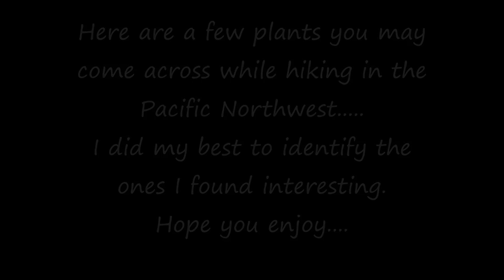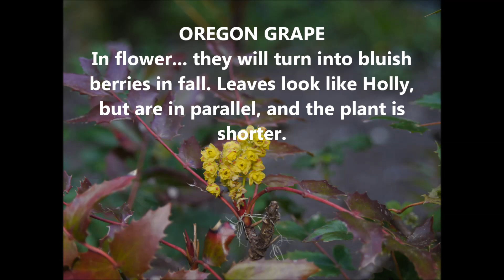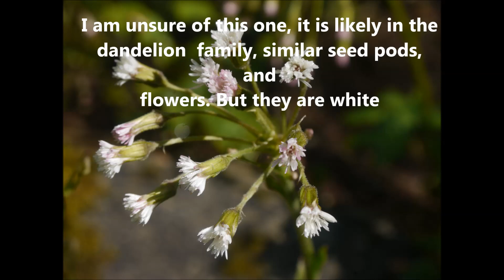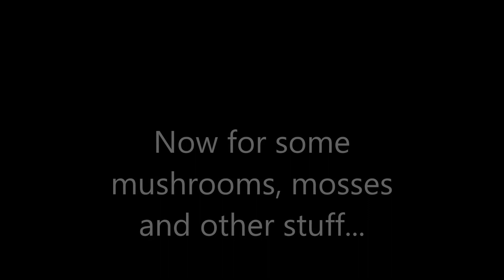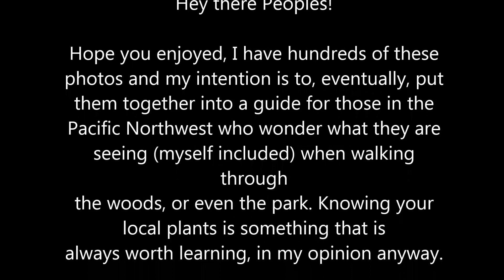What are these Flowers? And Plants? PNW Trail Walking in Spring, Identification of Some!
This is what I really love to do.  Walk through the woods and identify plants. So since I have never taken the time to compile my pictures, I thought I would make one of the plants I saw on May First, 2020.
  Each area, each time of the year, and seasonal differences make identifying plants harder at certain times, namely winter.
  For the most part I think these are accurate identification, except the red maple, which I guess may have been a type of vine maple. It was unique though. The flowers and 'helicopters' (seeds) were all red.

If you LIKE these, let me know. I have literally thousands of plant pictures, mushrooms, etc that I would identify and share.  In fact, if I had a channel just for that I could be content.  :)

Take care peeps
-Carpo

What are you doing here, watching me ramble about stuff?

Thanks to all my patrons, Past and present. It is the only way I make  anything from my videos, but I don't expect a dime.
I use no ads or sponsorships, so I appreciate any and all support from my viewers: